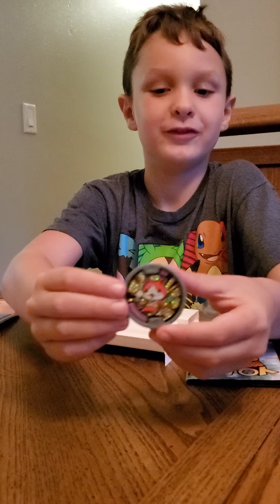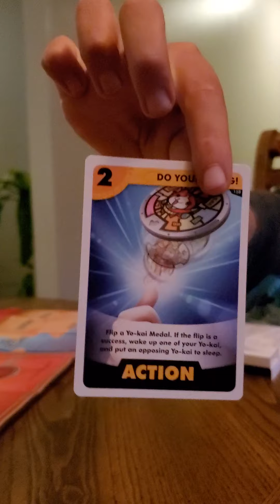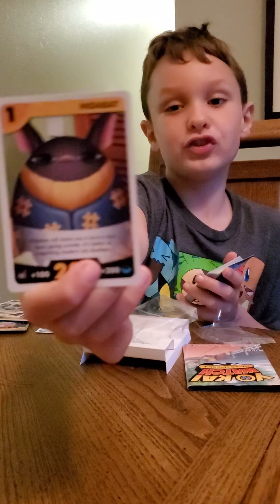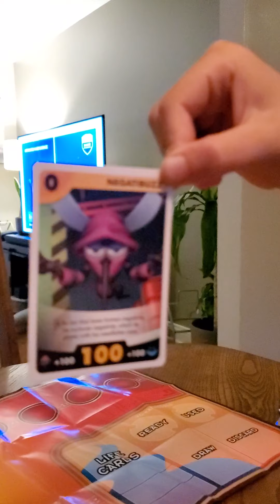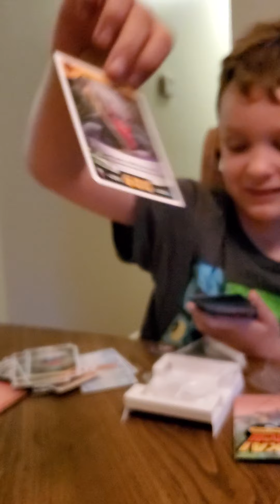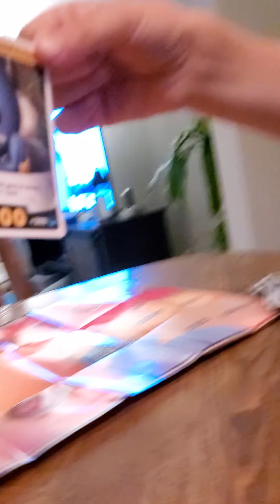Kopps gaming unboxing Yo-Kai Watch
Starter Pack.